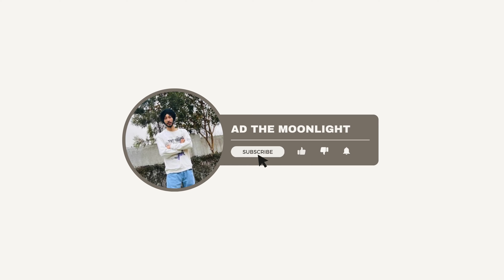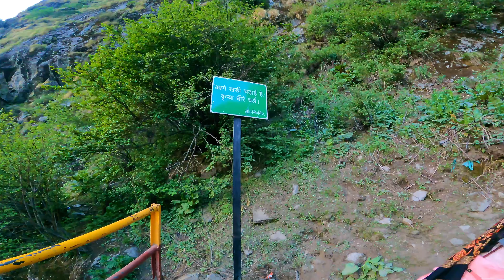FINALLY SHRI HEMKUND SAHIB POUNCH GEYA || DARSHAN KRO GURUDWARA SAHIB DE 🙏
Hey, 😊

justice for @SidhuMooseWalaOfficial
Gud morning Friends, Sat Shri Akal,
It's my new vlog,

Hey friends, Ad The MoOnLiGhT. this side & thank alot for watching my video. Please "LIKE" the video if you enjoyed watching or also  "COMMENT" if you want to Suggest something or Appreciate.

Camera 📷

EDITING DEVICE
MACBOOK AIR

THUMBNAIL EDITS
VN- video editing  & IMOVIES